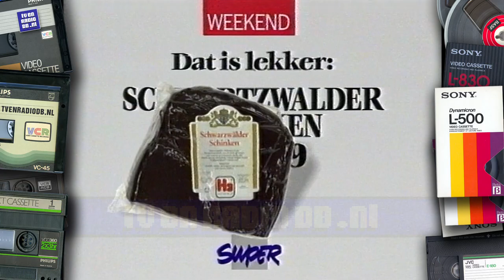TV: RTL4 - Reclameblok (19901219, 1842) | Oude Nederlandse Reclame | Commercials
Compleet RTL4 reclameblok. Uitgezonden op 19 december 1990 om 18:42 uur.
- Smiths Superchips
- Appelsientje
- Braun elektrische tandenborstel (stem Bram van der Vlugt)
- Jive Bunny & the Mastermixers
- Libresse
- Super